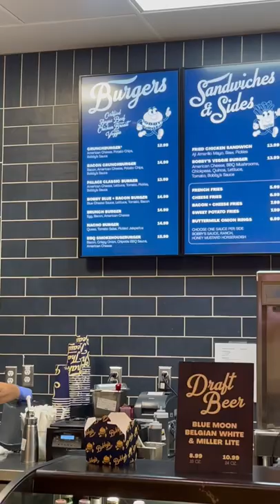Bobbys Burgers ~ Is it Good ~ Wait it's how much 😳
Didn't realize until lI was posting these videos how expensive it was! I alway charge everything to the room ass it get you more status. Sometimes it's kinds like it is what it is...this burger was just under $20 with tip. Just the burger. Gordon Ramsay Pub is pretty close to her and although it would be more, it mosh the worth it,.

How had we not had a Caesars Palace video yet? 😳 That's just crazy!

If you're not planning a trip here or know someone who is, that would be shocking! LOL! Questions, comments, like and even dislike. hey we cant all love everything. Thanks!  @Roaming Knights

So I went a little overboard lol! There are over 40 videos of Caesars in the playlist. There are many restaurants, a bunch of the pool, Casino, valet, the room, the view, the fountains! Way too much fountains unless you LOVE the fountains LOL! So much Caesars goodness! I honestly can't wait to go back with Kevin and stay a couple nights! Probably do an escape room at Escape game too, that place is awesome! And right there in the Forum Shops.

Here's the link to the entire Caesars Palace collection.

This was Thursday June 16, I'm a bit surprised at how empty the pools were. However it was unusually hot (even for Vegas) that day. We try to go Tuesday or Wednesday as that seems to be the least crowded. Maybe we just book the hottest days! We'll have to try that.

Vegas is back 100%!! Everything about this great city is ready for everyone to come and enjoy!

Without further delay, check out;

- Caesars Palace

-A Caesars Augustus Premium room (which they upgraded to fountain view)

-The Lobby, Check in for Non status, Gold & Platinum

-7 Stars Check in

-Diamond Check in

- Garden Of The Gods Pool Complex

-Nobu

-Cleopatras Barge - Temporarily closed. No wonder I couldn't see anything 😂

-Caesar's Palace Poker Room

-Caesars Palace Sports Book

-Bobby Flay Amalfi

-Vanderpump Cocktail Garden

-Caesars Forum Food Court

-Bobby's Burgers (see above link)

-Beijing Noodle No 9

-Bellagio Fountains ~ Day ~  Sunset ~ Night

Now, it's not in the videos, but when we go next week, I'll add a video. There is the BEST escape room in the Forum Shops! I think we've done 4 of them. which means not too many left. If you're looking for something to do OUT of the casino but also OUT of the heat, check this out. Or one of the many other awesome escape rooms here in Las Vegas. Always a good time, and NO YOU ARE NOT LOCKED IN ANYWHERE AT ANY TIME!! Try one they're so fun!

-Escape Game Las Vegas